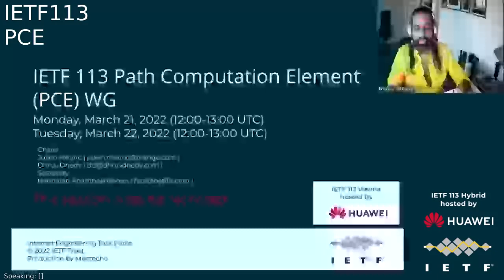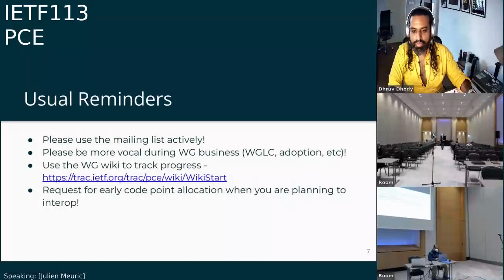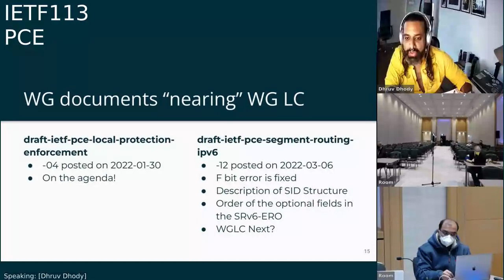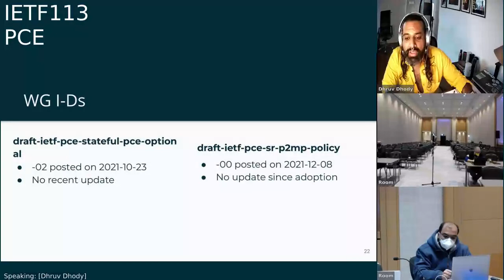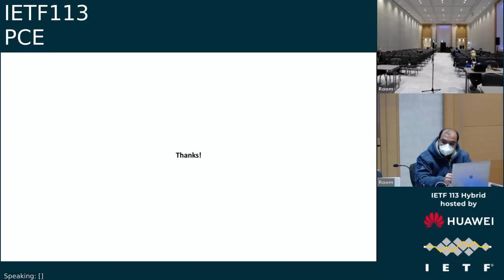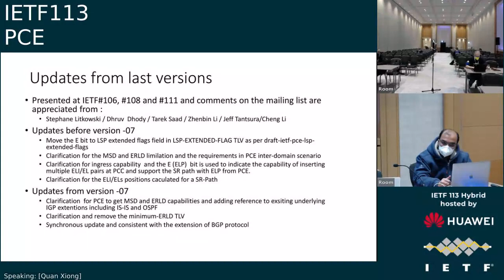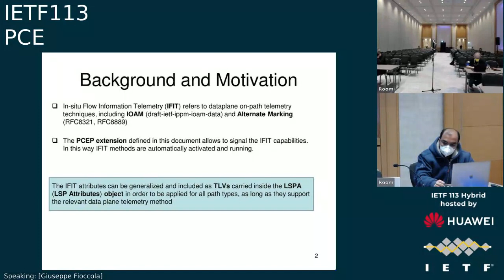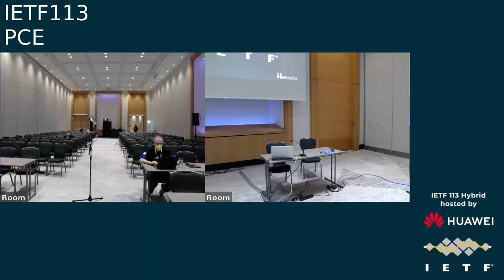IETF113-PCE-20220321-1200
PCE  meeting session at IETF113
2022/03/21 1200